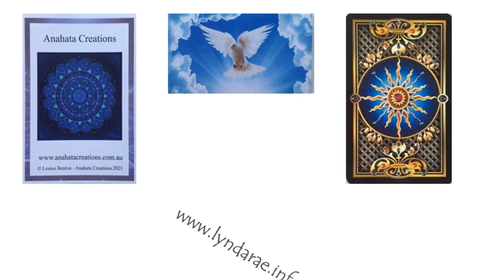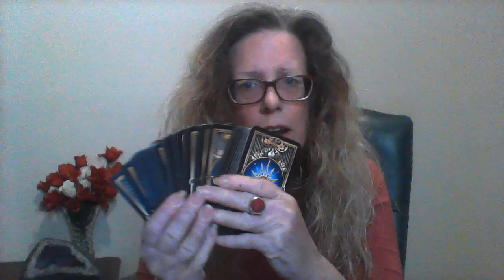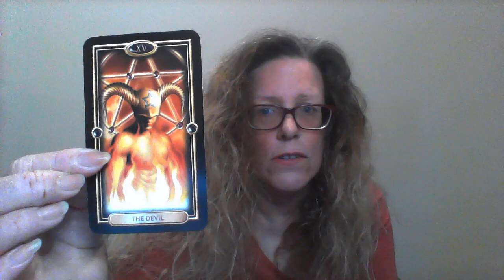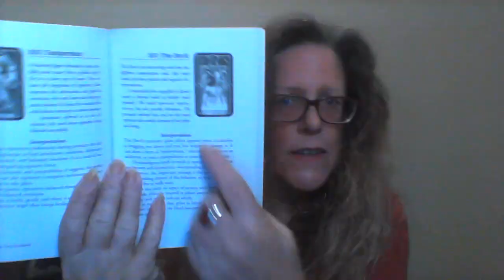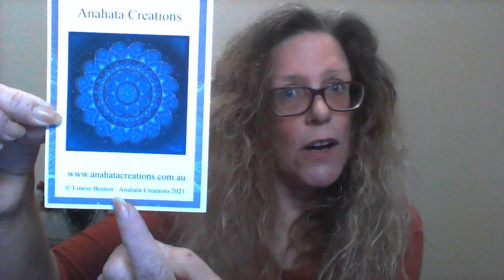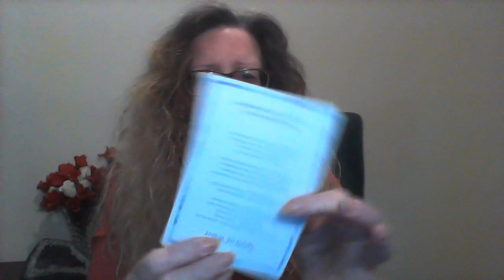TAROT July 17th 2022 - weekly global Tarot Reading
Global Tarot for the whole world - 17th July till 23rd July 2022